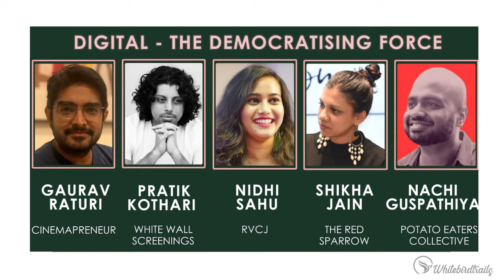Discussion on Rise of OTT Digital Platforms | Gaurav, Pratik, Nidhi, Shikha, Nachi | Whitebirdtrails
Digital Media has led to the democratization of content and given rise to an evolution in the world of content and a lot more power to the independent creators. This talk is about the changing trends, emerging opportunities, and also the cons of the revolution.

Guest:
Gaurav Khatri - Cinemapreneur (Founder)
Pratik Kothari - White Wall screenings (Co-founder)
Nidhi Sahu - RCVJ (Content Creator)
Shikha Jain - The Red Sparrow   ( Founder and Creator)
Nachi Guspathiya - Potato Eaters Collective (Founding Member)
Host - Laxminath Bongale - Independent Filmmaker
Editor: Ankit Prakash

About Whitebirdtrails:
Whitebirdtrails is a platform where we celebrate a cross-cultural conclave of artforms that reach us in forms of literature, film, music, etc. Our platform brings the struggles and stories of individuals from the various fields of the medium that bring light to the creative process and the idea behind finding an artistic voice, to provide a path of guidance for the youth trying to find their way into the industry, while also celebrating the craft and love associated with these mediums.